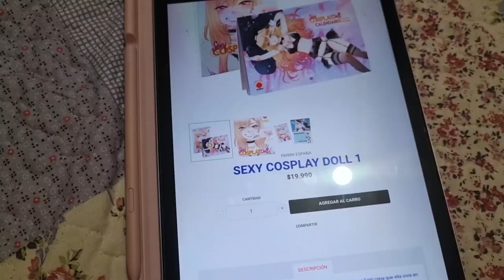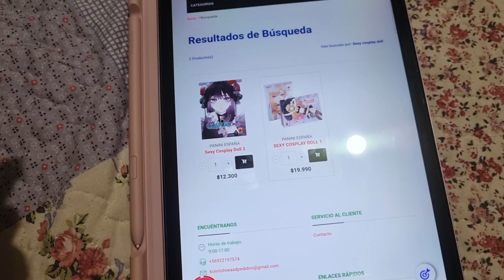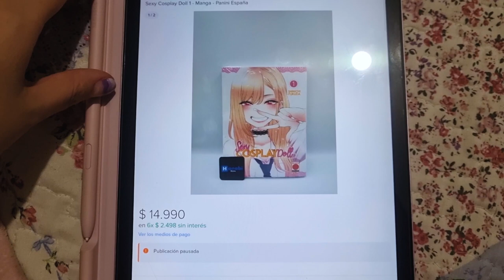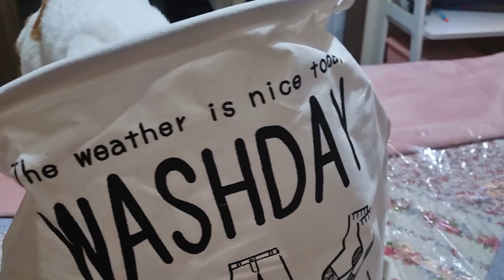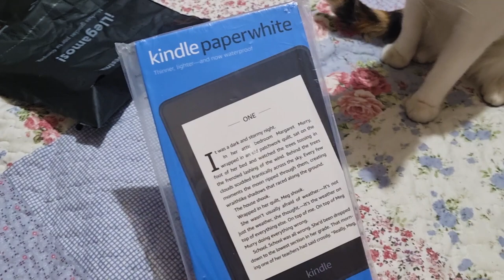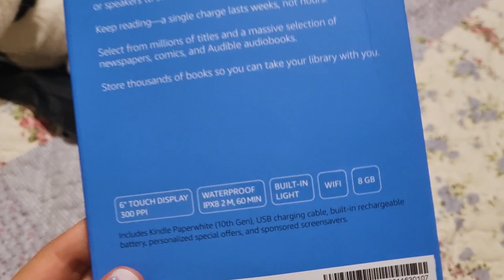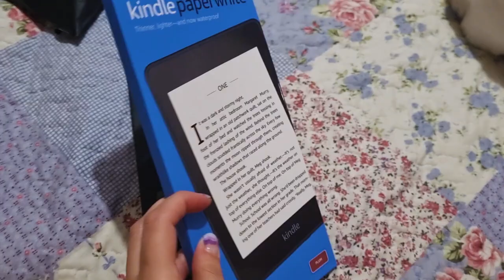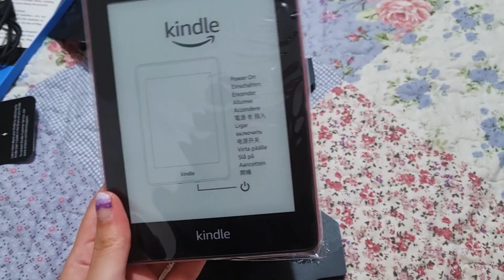Kindle Paperwhite ✧auto-regalo✧ ↝ vlog